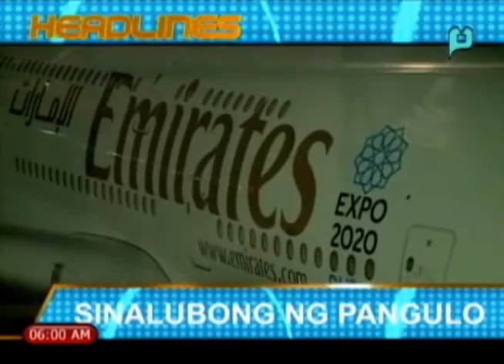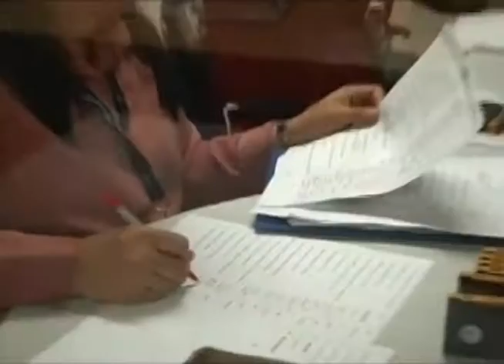[RadyoBisyon] Guest: Sec. Proceso Alcala (Episode 3)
Join PANGARAP.PH Online Video Competition

Check out contest details at
► www,ptv.ph
[RadyoBisyon] Guest: Sec. Proceso Alcala, Department of Agriculture (Episode 3) - [October 8, 2014]